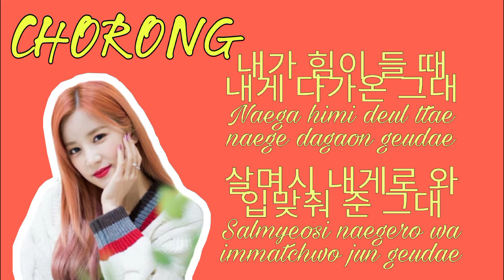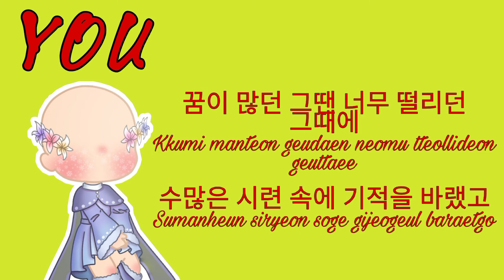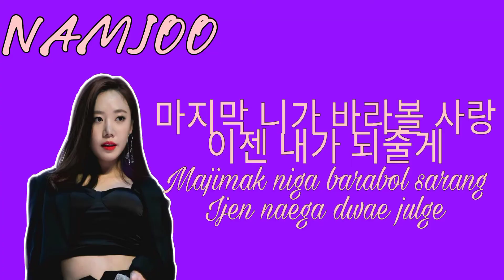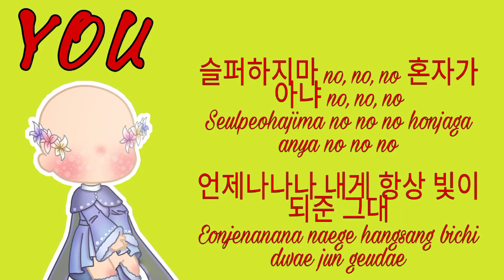[Request 16] (Karaoke) Apink+You sing No No No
Hi everyone, this is one of apink mv (request)

Title: Apink song (no no no)

 Line Distribution:
1. Eunji = 45.6 s
2. Bomi = 26.7 s
3. You = 25.5 s
4. Namjoo = 20.6 s
5. Hayoung = 18.7 s
6. Naeun = 7.7 s
7. Chorong = 7.4 s

If you want to request, you can comment in the chat, but still waiting for the request